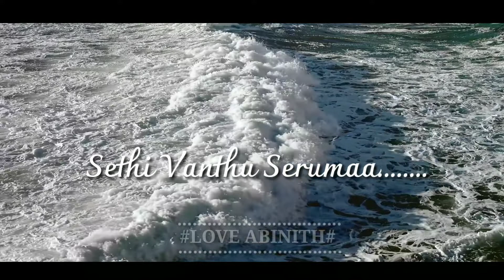Boomi Boomi# from# ccv# WhatsApp status****